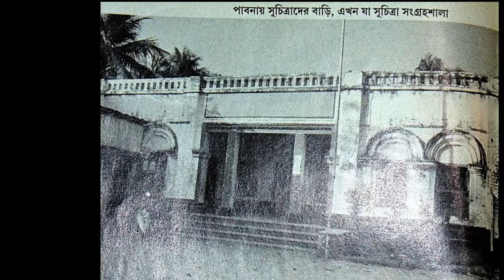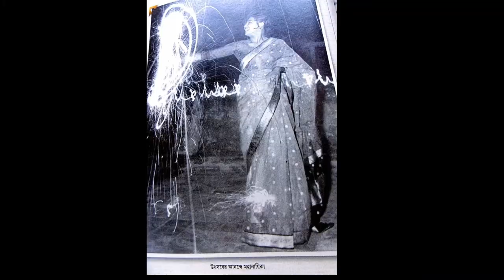Mahanayika Suchitra Prayan mp4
Rare phots from outside cinemas….both songs sung by Suchitra…
Roma Dasgupta from Pabna (now in Bangladesh) came to Kolkata but lived in relative’s house close to Shantiniketan…she told school mates that one day her name & fame would reach sky high….at 15 yrs married Dibanath Sen … father-in-law kept her at his house ….relative Bimal Roy, the famous director, suggested her to be in film industry…husband too put in all efforts…first break “Sesh Kothai” 1952 at 21 yrs but wasn’t released…another two flopped…”Sare Chuattar” 1953 hit the box….thereafter few with Uttam also didn’t do very well…”Agni Pariksha” 1954 a super duper nit….no look back since thereon……27 films together...perhaps a world record
In particular she was the very best ever in romantic roles…..with Uttam Kumar …..unbeatable pair forever…
Total 60+ movies incl 6-7 Hindi…Blockbuster (15 wks+) 3 incl Sagarika & Datta …Super Duper (11-15 wks) 19 …Superhit (8-10 wks) 13……
With folded hands my most respectful NAMASKAR….
Parimal Kumar Basak
11 July, 2020